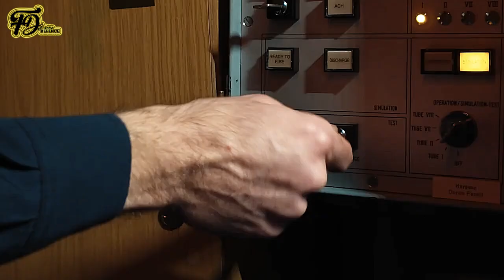Turkish Navy releases video of ATMACA anti-ship missile test launch using capsule from submarine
The Turkish Navy has conducted a successful firing test of the submarine-launched variant of the Atmaca anti-ship missile, according to Haluk Görgün,  head of the Presidency of Defense Industries (SSB).

The test took place on March 12, 2025, from the submarine TCG Preveze off the coast of Mersin in the Mediterranean Sea, as detailed in a press briefing by the Turkish Ministry of Defense. The missile was encased in a watertight capsule equipped with a propeller, designed to fit the submarine’s 533 mm torpedo tube.

After launch, the capsule propelled itself away from the submarine before the missile ignited and exited the capsule. Footage shared on social media indicated that the missile was not carrying a live warhead, as there was no impact observed.

A critical aspect of the test was the submarine’s ability to launch the canister from its torpedo tubes.

Developed and produced by Roketsan, the Atmaca missile serves as the primary offensive weapon of the Turkish Navy, gradually replacing the Boeing RGM-84 Harpoon anti-ship missile.

It is currently deployed on Ada-class corvettes and frigates undergoing the Barbaros mid-life upgrade.